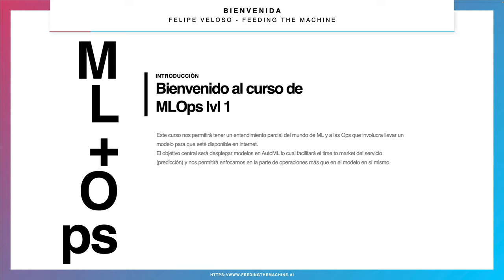Curso MLOps Lvl1 Bienvenida p1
Curso Nivel 1 de MLOps
Vamos a iniciar esta serie de cursos y tutoriales sobre MLOps en esta instancia con la bienvenida del curso, iremos paso a paso ver como llevar un modelo de ml a producción.

ACOMPÁÑAME EN ESTE CURSO!